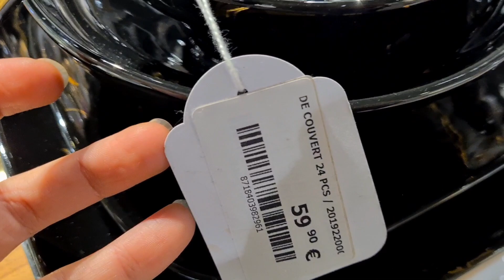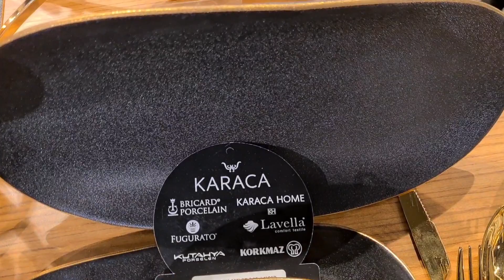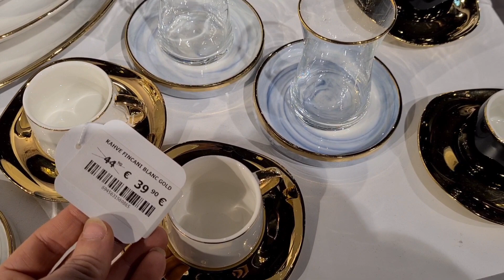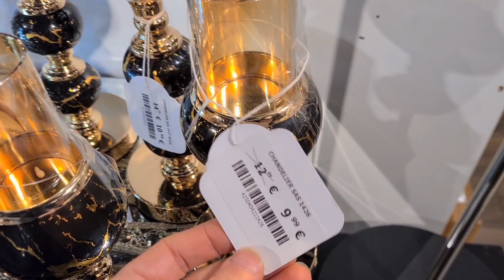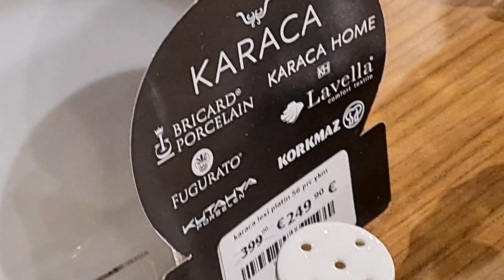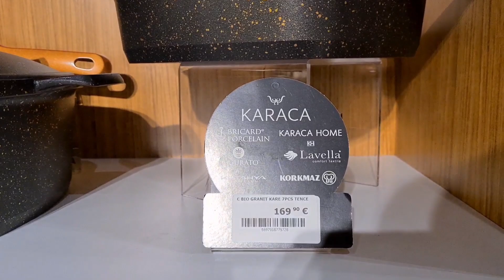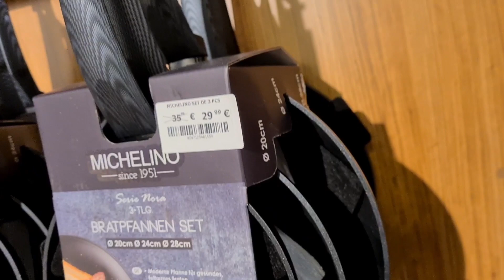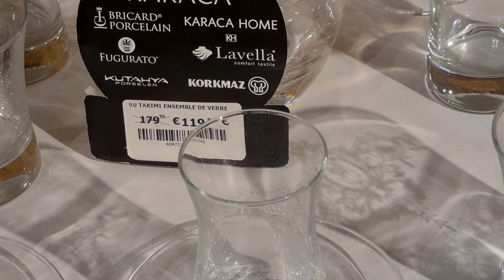جولة في محل تركي شيك Karaca _ home # جديد _تخفيضات _ هميزات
جديد محل تركي karaca home  دير تخفيضات وهميزات روعة
karaca home magasin Bruxelles # magasin turc Bruxelles #